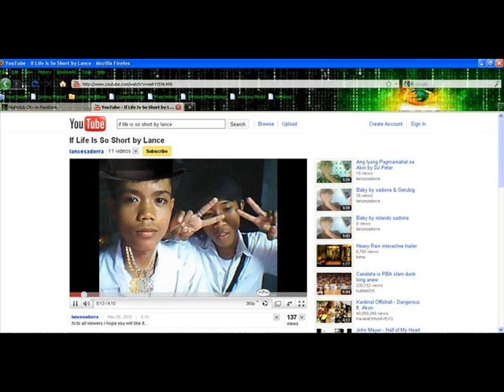LANCE SADORRA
weweweeeeewwwwwwww